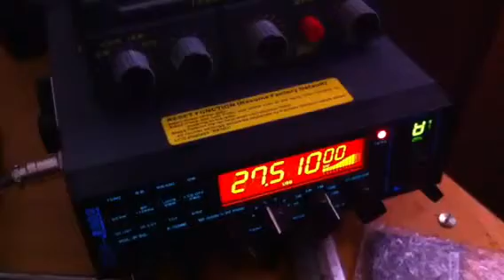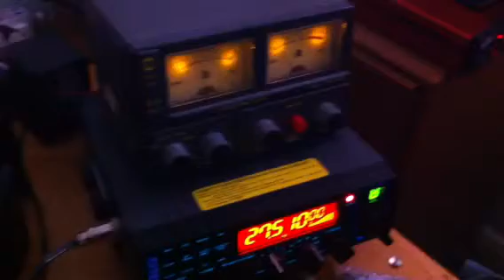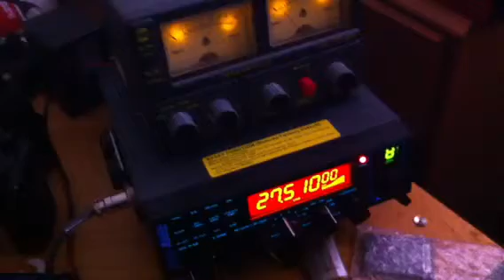Working Sweden on dx-5000 Maas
Working Sweden on Maas dx 5000 good propagation in England now.